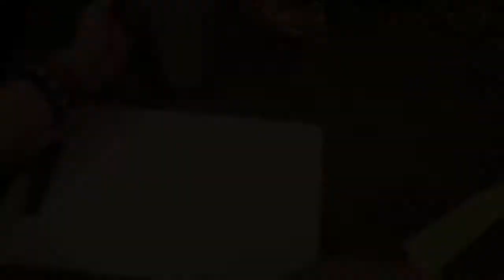Oatmeal Banana pancakes /Gluten Free and Dairy Free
Hello Friends!

Welcome back and thanks for stopping by!

On today’s video I am sharing with you all a healthy and delicious pancake recipe I have been loooovving lately!! Below is the recipe.

2 ripe Bananas
1 cup egg whites/ 4 whole eggs
1 cup GF Oatmeal
1/2 Teaspoon cinnamon
1 Teaspoon baking powder
1 pinch salt
1/4 cup chopped walnuts
Coconut oil

MY SHADES (I HAVE OILY SKIN)

WetNWild Photo Focus Golden Beige
BAREMINERALS MEDIUM  BEIGE 12
LOREAL INFALLIBLE PRO MATTE 105
MAYBELLINE SUPERSTAY 24 HR 220 Natural Beige
MAC STUDIO FIX COMPACT FOUNDATION NC35
URBAN DECAY ALL NIGHTER 5.0

-Proverbs 14:1